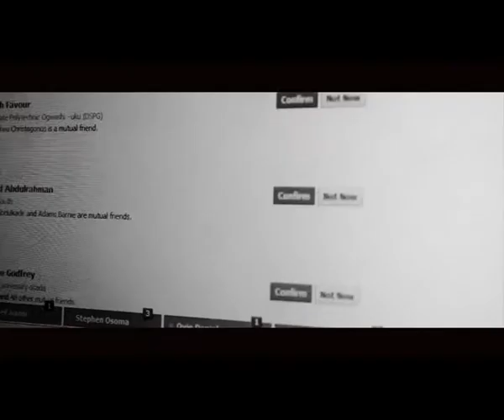Allejay SuperJay hd-0.flv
A beautiful Music Video For Allejay For His Song Entitled Superjay. A Mix OF Live footages And 3d Environments. Video Directed, Graded, Post Produced BY Award winning Director Eddie Izycs.